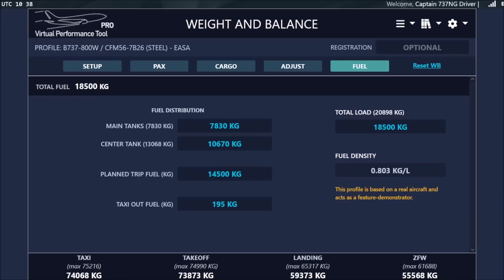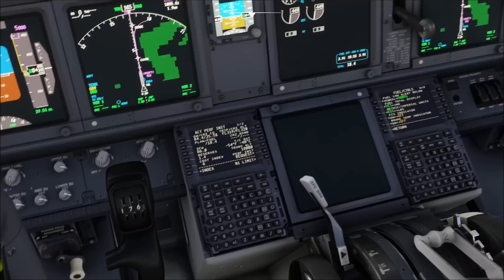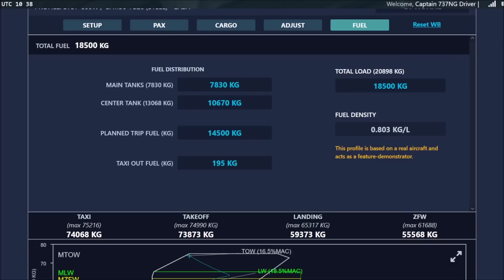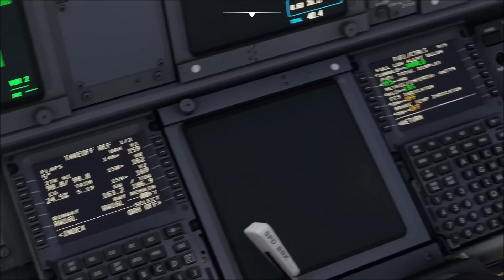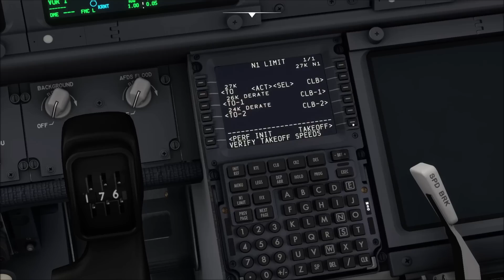Real Life Story: Two Tailstrikes in 6 minutes - What happened to Alaska Airlines 801 and 887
Tools and addons used in this video:
Streamlabs Studio
Nvidia Shadowplay

My system specs:
Intel i9-9900k@5,2GHz
RTX3080Ti
32GB RAM